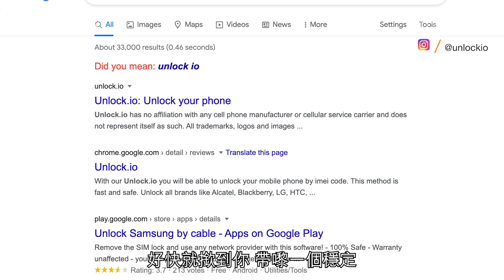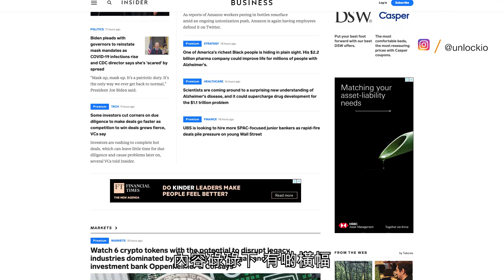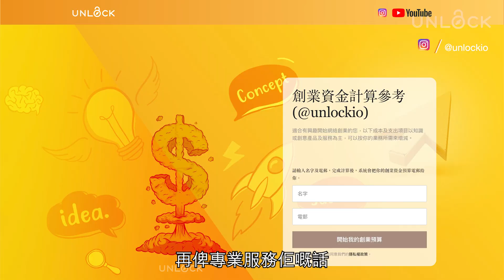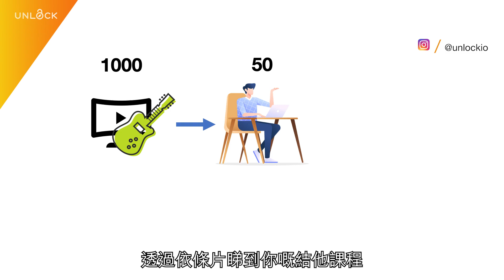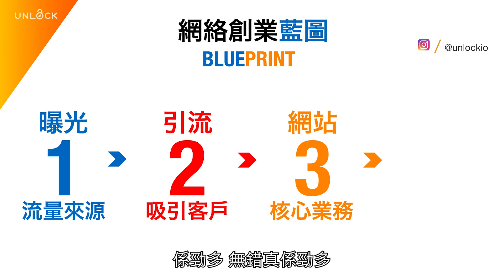創業教學 網上生意藍圖 - 不可或缺的4大部分 | UNLOCKPK 助你#成就解鎖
UNLOCK x 夢想x 心態x 技能x 成就解鎖 創出無限♾️可能
我們希望以 UNLOCK 頻道分享創業過程中的經驗和故事，以及箇中一些實用的技巧和資源， 啟發心中有創業夢的您 ，助您實踐心中的夢想。

提升您的網絡行銷策略和技巧，助您開創網上生意

0:00 介紹
0:49 網絡生意的兩大概念
1:53 網絡生意藍圖 第一部分
3:18 網絡生意藍圖 第二部分
5:40 網絡生意藍圖 第三部分
8:14 網絡生意藍圖 第四部分
10:44 全藍圖總結